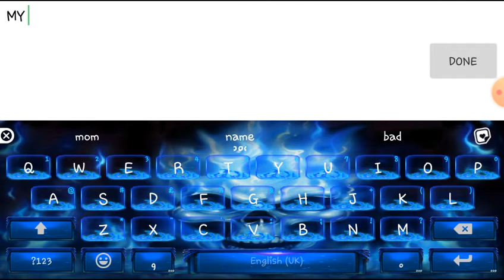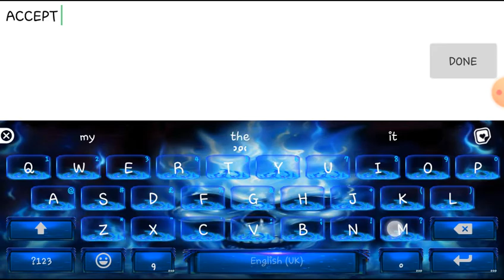Abel.GG VS STEPPER Funny moments😂😂😂😂